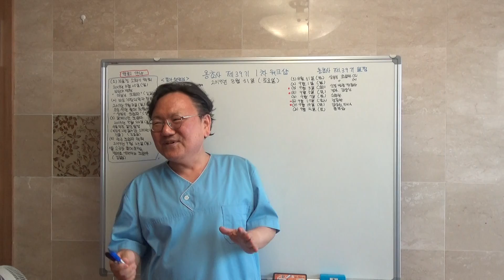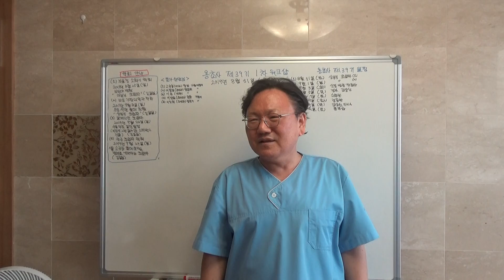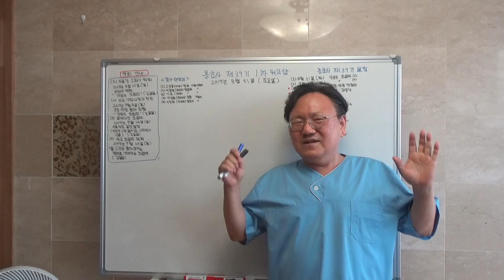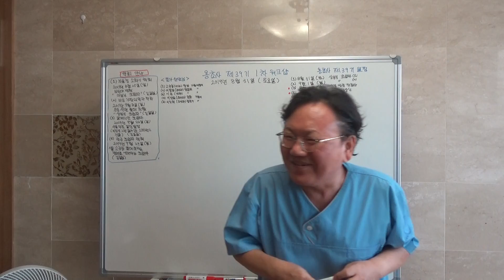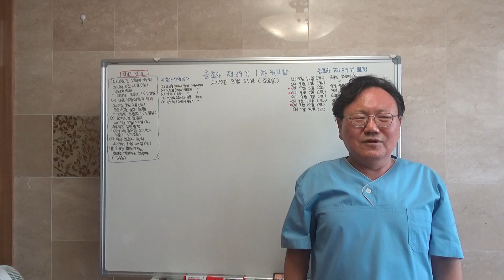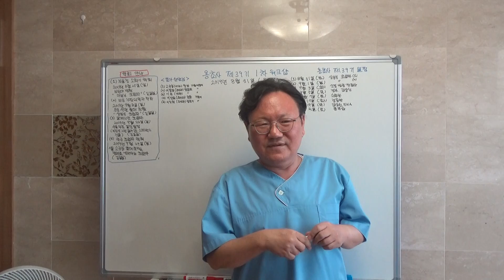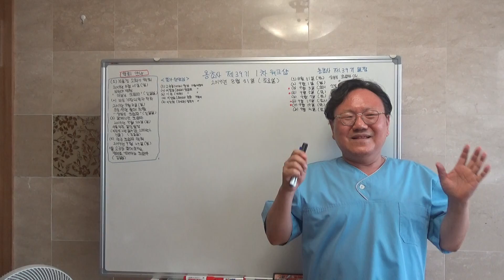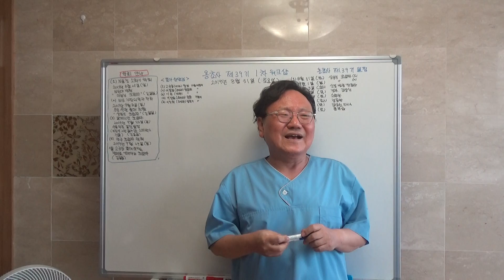2019년 8월 31일 용초사 제 39기 1차 워크샵(2)